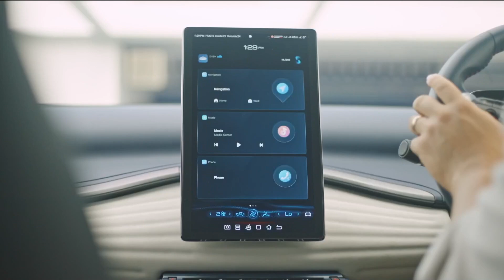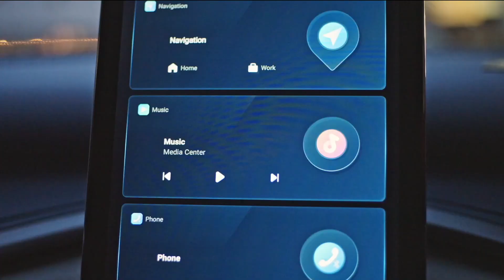BYD DiLink features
BYD DiLink platform is equipped with Android intelligent system, which brings smarter, safer and more comfortable driving experience to BYD drivers.